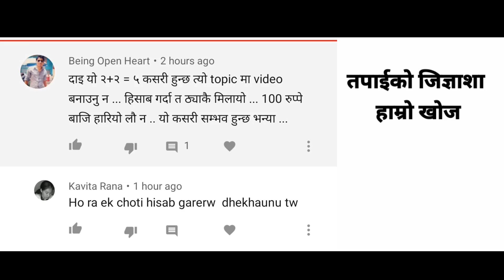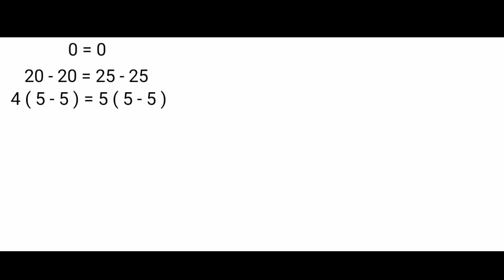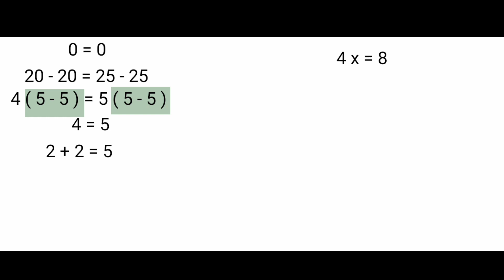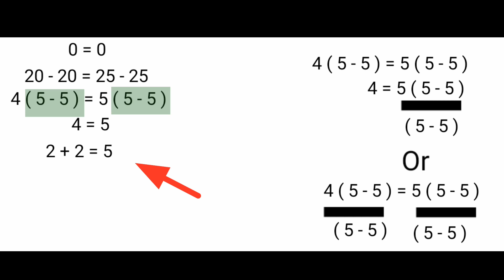२+२=५ हुन्छ , तर कसरी ? 2+2=5 proof mistake || Logical Mathematical Problem Mistake || Awesome U R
२+२=५ हुन्छ , तर कसरी ? 2+2=5  proof mistake || Logical Mathematical Problem Mistake

फोटो:  Google, Pixabay
शब्द:  search on multiple webpages including Wikipedia but verified before recording.

यस भिडियो मा बिभिन्न समयमा बिभिन्न ब्यक्तिले खिचेका फोटोहरु समाबेश गरेर भिडियो तयार परेका छौ |